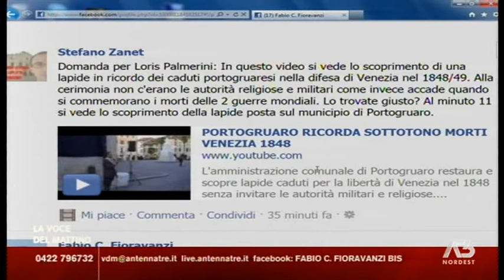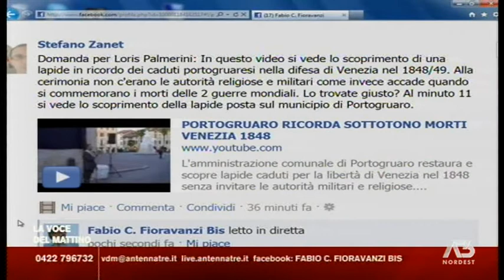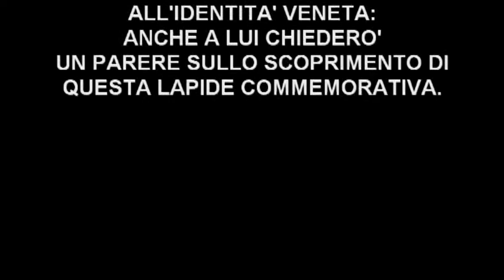PORTOGRUARO: L'OPINIONE DI PALMERINI SU LAPIDE CADUTI GUERRA 1848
Sbarca in televisione il caso legato allo scoprimento della lapide in ricordo dei caduti portogruaresi nella difesa di Venezia nel 1848/49 ed avvenuto venerdì 30/09/2011 a Portogruaro.
L'evento, organizzato dal Comune di Portogruaro in collaborazione con l'associazione Accordi, non ha visto la presenza delle autorità militari e religiose. Il Sindaco Antonio Bertoncello, dopo aver detto in Consiglio Comunale di non aver spedito gli inviti per contenere le spese, ha poi smentito se stesso affermando che gli inviti erano stati inoltrati come di consueto. In quest'ultimo caso ciò vuol dire che i vertici militari ed il monsignore della città non hanno voluto essere presenti a questa importante cerimonia. Una ipotesi difficile da credere.
Ho chiesto allora a Loris Palmerini, segretario Venetie per l'Autogoverno, se fosse giusta l'assenza di queste autorità allo scoprimento della lapide. Nel video, tratto dalla trasmissione "La voce del mattino" potete ascoltare la sua risposta.